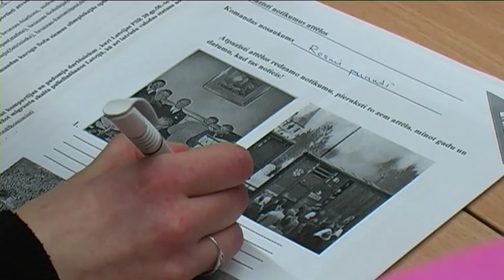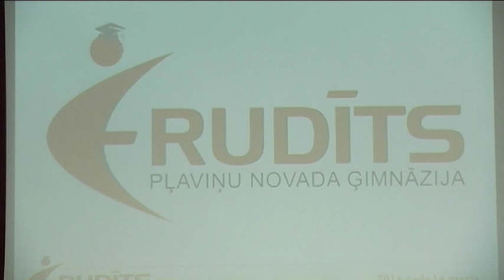Pļaviņu novada ģimnāzijā norisinājies tradicionālais konkurss „Erudīts"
Saspringta gaisotne aizvadītajā piektdienā valdīja Pļaviņu novada ģimnāzijā. Četras vidusskolas klašu komandas sacentās par erudītākās klases titulu konkursā „Erudīts", kas skolā norisinās katru gadu un jau kļuvis par vienu no iecienītākajām skolas tradīcijām. Stāsta Pļaviņu novada ģimnāzijas direktores vietniece izglītības jomā Ilze Seipule: „Konkursam Pļaviņu novada ģimnāzijā ir tiešām sena vēsture. Tā mums ir laba skolas tradīcija. Katru gadu pavasarī, pirms pavasara brīvdienām, mēs to organizējam. Konkursa galvenais mērķis ir noskaidrot, kurā Pļaviņu novada ģimnāzijas klasē mācās erudītākie vidusskolēni, bet tas, protams, nav vienīgais mērķis."

    Pasākums attīsta arī skolēnu sadarbības prasmes un radošo domāšanu, jo komandām ir ne tikai jāparāda savas zināšanas mācību priekšmetos, bet arī jāizpaužas dažādos radošos uzdevumos. Piemēram, literatūras uzdevumā vajadzēja uz vietas iestudēt lugas fragmentu, ko katra komanda izlozēja tikai dažas minūtes pirms uzstāšanās. Mākslinieciskais talants bija nepieciešams arī mājturības uzdevumā, kurā skolēniem vajadzēja parādīt spējas ēdiena dekorēšanā. Savukārt uzdevumā „Kam augstāks?" komandas mēģināja no parastām papīra lapām izveidot visaugstāko torni.

    Konkursa „Erudīts" dalībnieks, 12.klases skolnieks Elvijs Gravāns par torņa veidošanu saka: „Radošais konkurss, kur vajadzēja uzbūvēt augstāko celtni no papīra, bija diezgan sarežģīts. Vajadzēja lietot fizikas zināšanas."

    Tomēr vissarežģītākie dalībniekiem šķita rakstiskie uzdevumi, kuru risināšanā bija nepieciešamas zināšanas visdažādākajās dzīves jomās.

    Konkursa „Erudīts" dalībniece, 12.klases skolniece Laura Kalniņa stāsta: „Tā kā mēs jau trešo gadu piedalāmies šajā konkursā, mums jau ir pieredze un ir vieglāk nekā pirmajā gadā. Man vissarežģītākais bija tests, jo bija daudz jautājumu, uz kuriem es nezināju atbildes, un man vajadzēja paļauties uz komandas biedrenēm."

    Konkursa uzdevumi likās grūti arī komandu atbalstītājiem, kuri konkursā nepiedalījās, bet aktīvi juta līdzi saviem klasesbiedriem.

    Pļaviņu novada ģimnāzijas 11.klases skolnieks Jānis Andersons saka: „Es atbalstu mūsu 11.klasi, kurai šobrīd veicas slikti, bet ceru, ka viņi tomēr uzvarēs, jo mums visas cerības ir uz uzvaru. Es ticu viņu spēkiem." Uz jautājumu, kādi šķiet konkursa jautājumi, Jānis atbild: „Es negribētu uz tādiem atbildēt, jo man tie tiešām liekas sarežģīti."

    Pļaviņu novada ģimnāzijas 12.klases skolniece Liene Meldere saka: „Es atbalstu 12.klases komandu „Resnie Putni". Domāju, ka viņiem pagaidām ļoti veicas, jo pagaidām viņi pēc punktu skaita ir pirmajā vietā. Un par to man liels prieks." Liene uz jautājumu, kādi ir konkursa jautājumi, atbild: „Kā kurš, jo, piemēram, vēstures un matemātikas uzdevumi ir ļoti grūti, bet sākumskolas jautājumi bija daudz vieglāki."

    Lai gan konkursā dalībniekiem viegli negāja, pasākumu viņi vērtē kā ļoti interesantu un noderīgu.

    Konkursa „Erudīts" dalībniece, 11.klases skolniece Viktorija Minajeva atzīst: „Mums tiešām patīk, ir erudīti jautājumi, un viss ir forši!"
    Arī konkursa dalībnieks Juris Brūniņš no 10.klases ar pasākumu ir apmierināts: „Konkurss šogad ir izdevies, ļoti izdevies."

    Konkursa žūrija -- skolas pedagogi pēc katra veiktā uzdevuma ļoti operatīvi apkopoja rezultātus, tādēļ drīz vien pēc konkursa beigām bija zināmi uzvarētāji. Šogad par erudītākajiem Pļaviņu novada ģimnāzijas vidusskolēniem kļuva 12.klases komanda „Resnie Putni", kas balvā saņēma grāmatnīcas dāvanu karti 30 eiro apmērā. Dāvanu kartes iepirkumiem grāmatnīcā saņēma arī 2. un 3. vietas ieguvēji -- 12.klases komanda „Rubeņi" un 10.klases komanda „Vektori".

    Sandra Paegļkalne